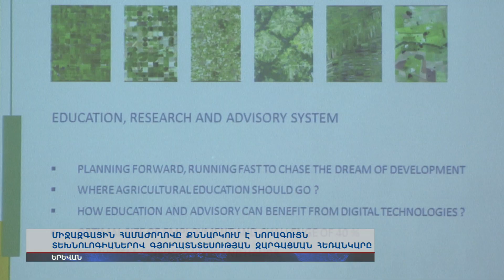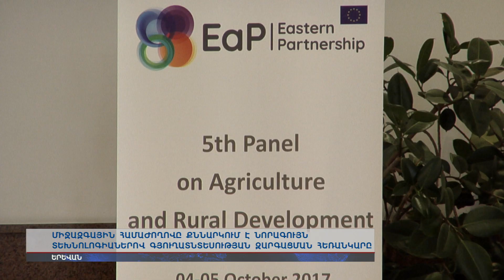Գյուղատնտեսության զարգացման հեռանկարը` նորագույն տեխնոլոգիաներով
Երևանում անցկացվել է գյուղատնտեսական միջազհային համաժողով: Օրակարգում ոլորտի առաջադեմ տեխնոլոգիաներն էին: